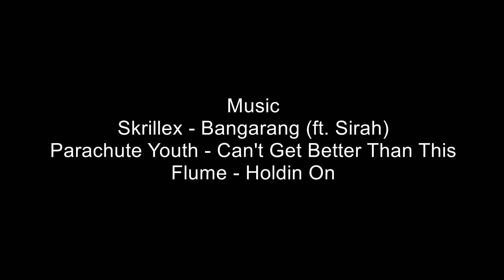Day 4 (ON COMPUTER ONLY)